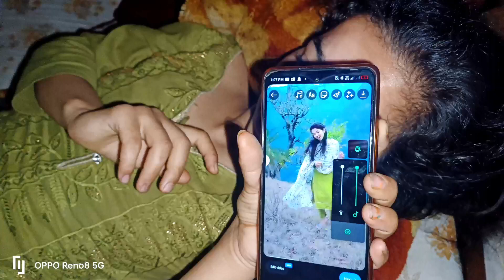पापा और चाचा ने बनाया दिन का खाना, मजा आ गया 👌